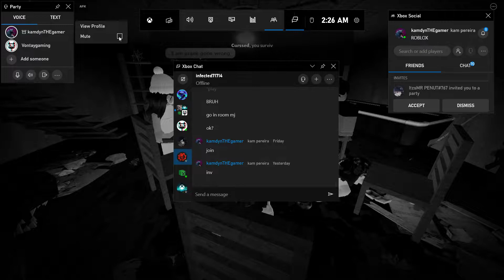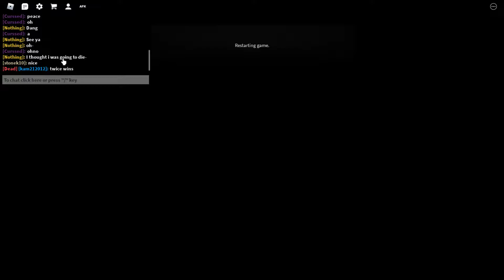ME AND DAVONTAY PLAY RUSSIAN ROULETTE! (Roblox)